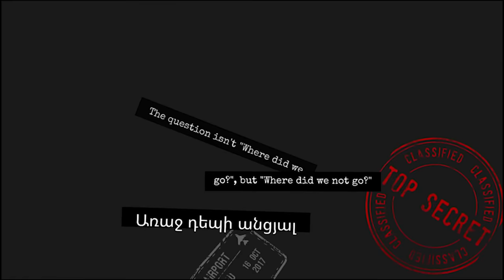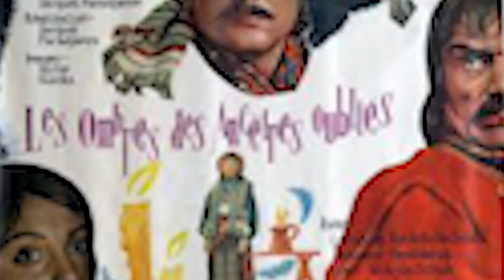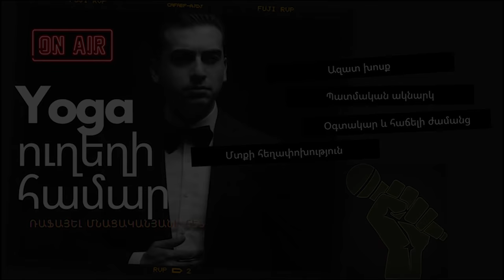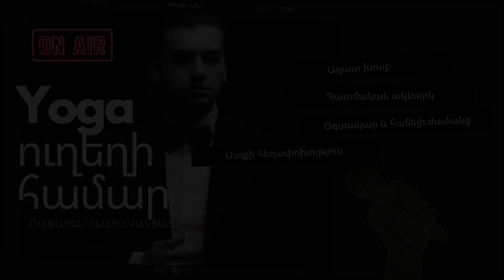Նրա գույնը ։Ի՞նչ գիտենք Փարաջանովի մասին //Բաց Դաս//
Ռաֆայել Մնացականյանը ներկայացնում է  բաց դաս, աշխարհահռչակ կինոռեժիսոր Սերգեյ Փարաջանովի մասին։
Համահայկական Կրթական Հարթակ
web:BacDas.com
Եթե ցանկանում եք աջակցել նախագծին՝